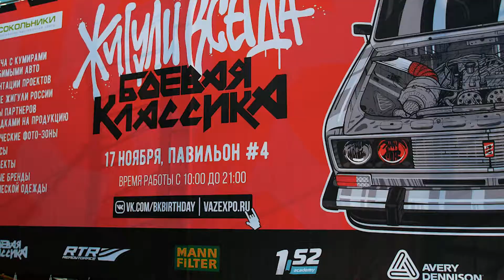Жигули Всегда 2018 / MANN-FILTER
Видеограф: Андрей Бесараб